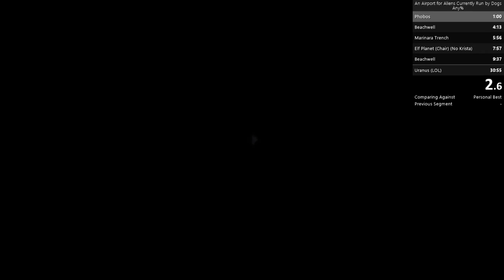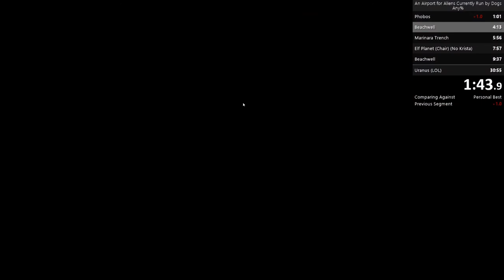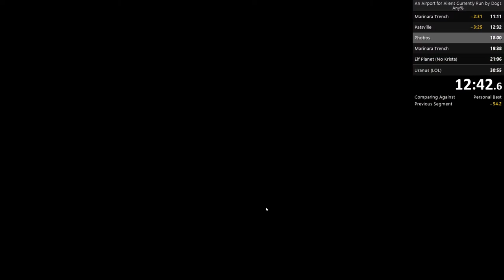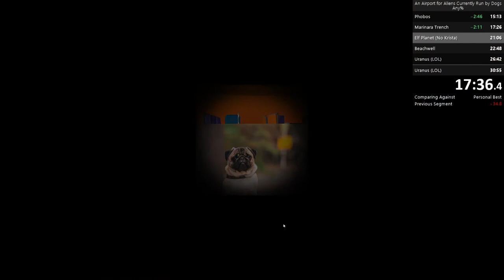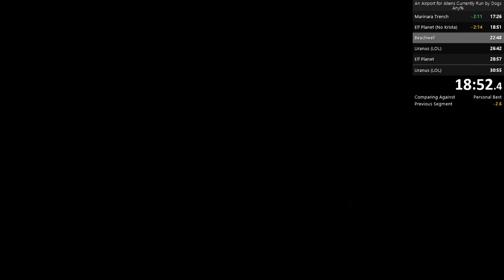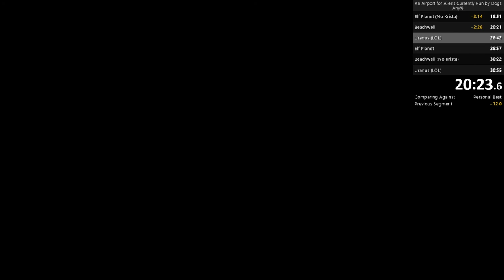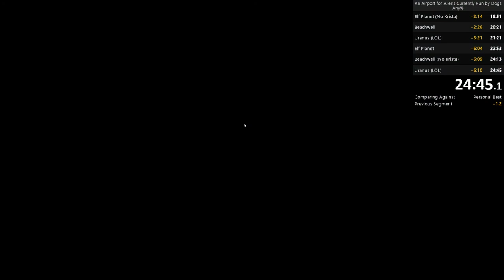An Airport for Aliens Currently Run By Dogs - Any% Speedrun in 24:45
A couple of rough levels, but pretty good luck through the second half of the game!